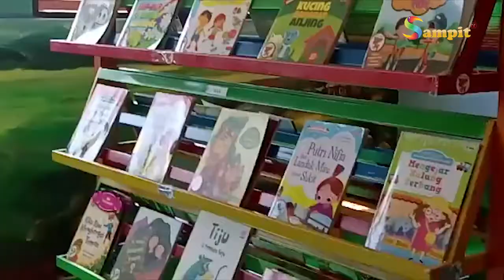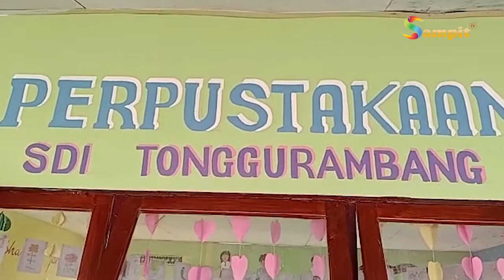ACARA PERESMIAN PERPUSTAKAAN SEKOLAH RAMAH ANAK SDI TONGGURAMBANG KECAMATAN AESESA KABUPATEN NAGEKEO